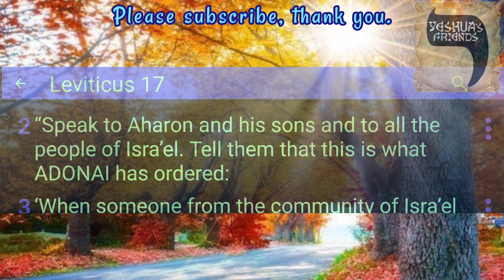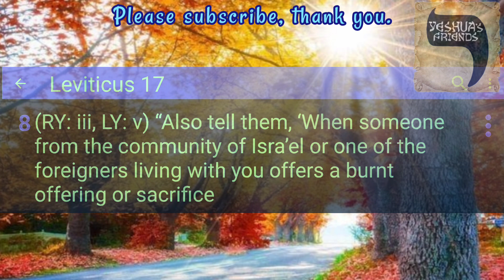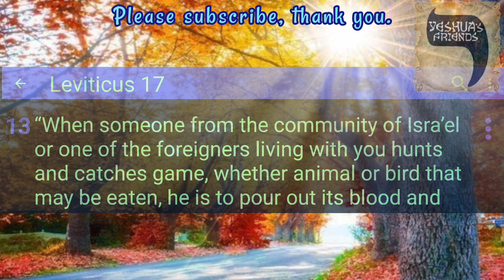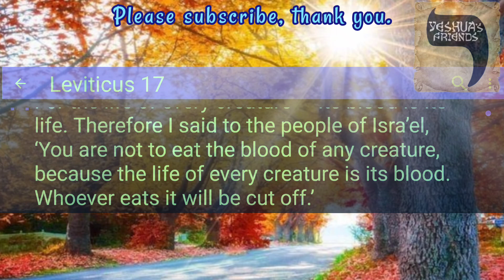Bible Reading on Leviticus 17 CJB Version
Laws Regarding the Location of the Sacrifices